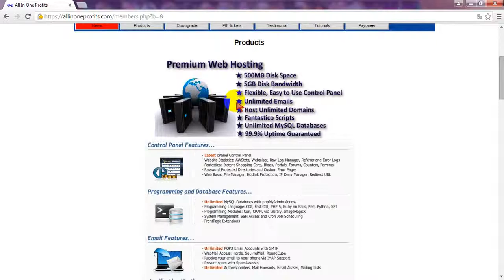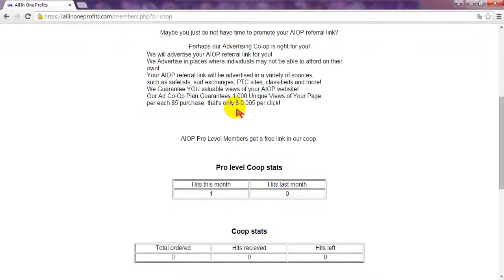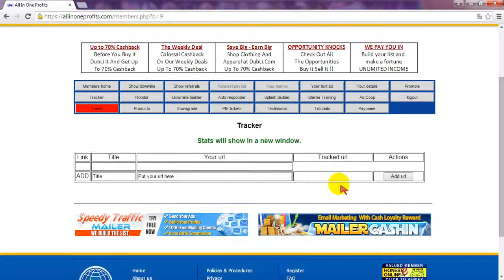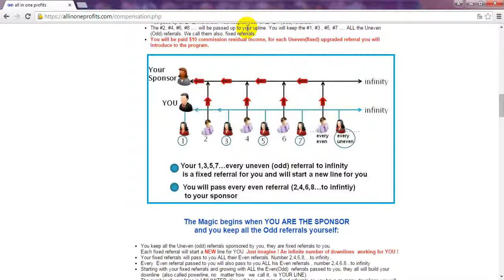all in one profits aiop презентация и маркетинг